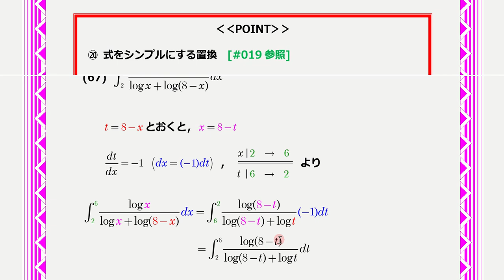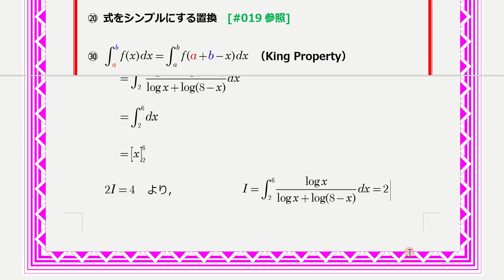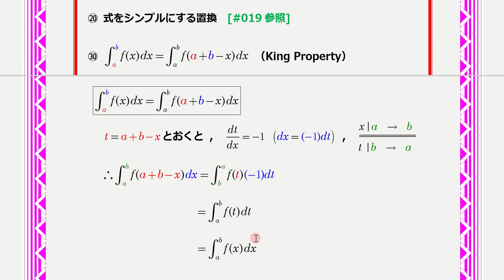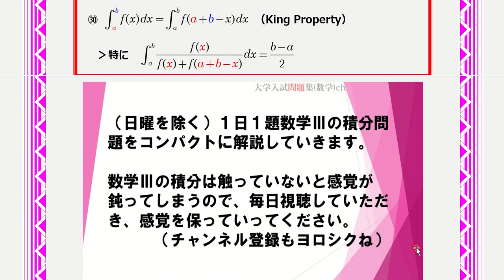【１日１問積分計算演習】積分計算チャレンジ #067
数学Ⅲの積分は触っていないと感覚が鈍ってしまうので、ペースメーカーとしてぜひ活用してください。
（日曜日はその週の問題の復習をするとさらに効果的！！）

‹‹その他コンテンツ››
◆１日１問入試問題チャレンジ◆
このチャンネルでは日曜を除く毎日１問、大学入試問題の解説動画も投稿しています。

様々なレベルの問題を扱い、最終的に大学入試用問題集の解説動画となればと考えています。
毎日問題を解くもよし、週末にまとめて解くもよし、勉強の役に立てば幸いです。